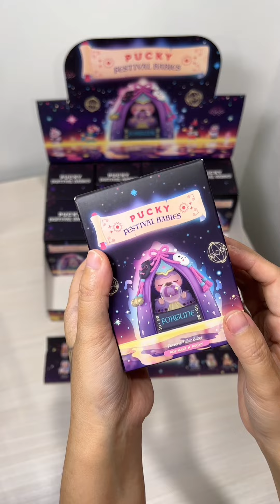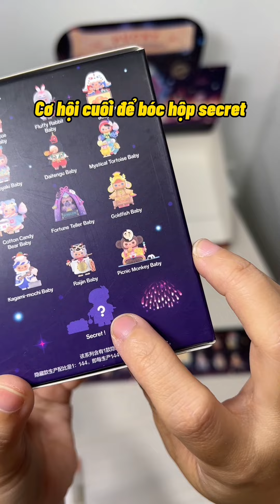[UNBOXING BLIND BOX]: Đập hộp full set PUCKY FESTIVAL series - có gì đáng mong chờ? | Châu Muối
Hôm bữa ai kêu unbox đồ chơi nữa đi chị thì nhớ coi hết nha

Cảm ơn các bạn!!! .